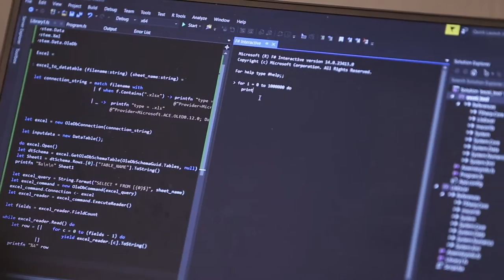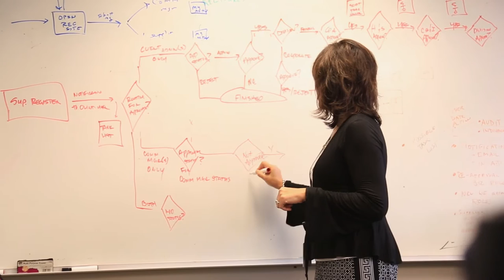CVM Solutions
This is the company's 'About Us' video. It describes who the company is, some of the services they provide, and why they are the leader in the Supplier Diversity space.